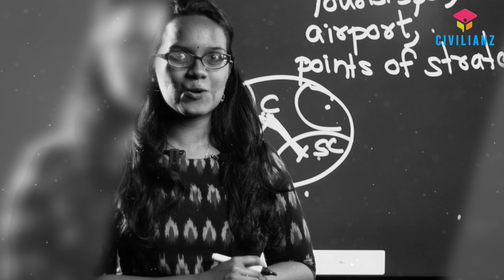Shine ON! Keep us inspiring... International Women's day wishes | From all of us at Civilianz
Women's day wishes to all inspiring souls out there. This video showcase the women's role at Civilianz. They made us proud and keep us inspired throughout our journey. Women's day wishes!!!